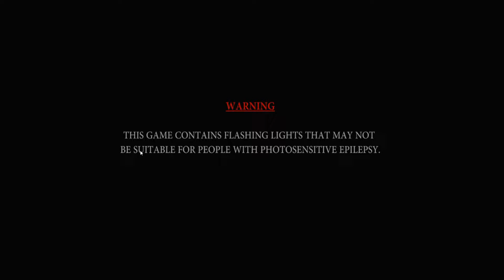Monstrum (2015). Очередной шлаковый инди хоррор от 1-го лица. Наиграл 5 минут на ПК.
Monstrum (2015).

Очередной шлаковый инди хоррор от 1-го лица.

Наиграл 5 минут на ПК.